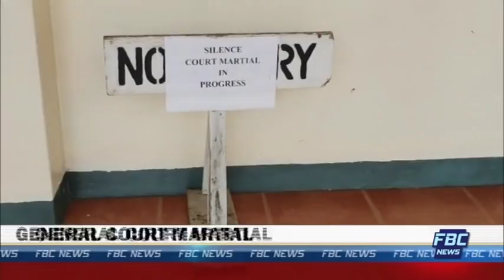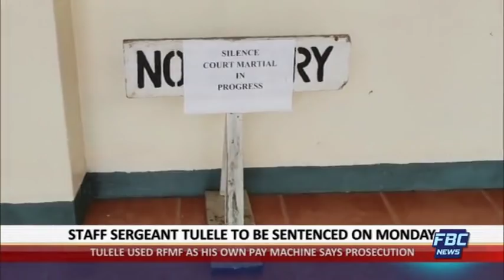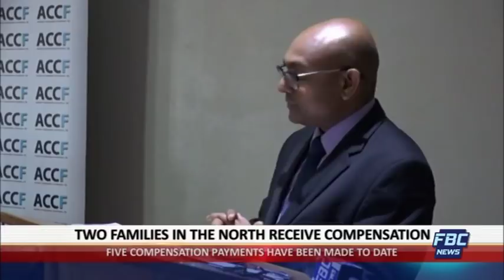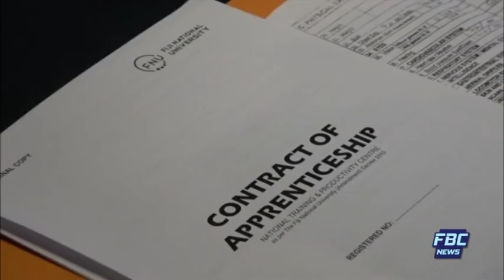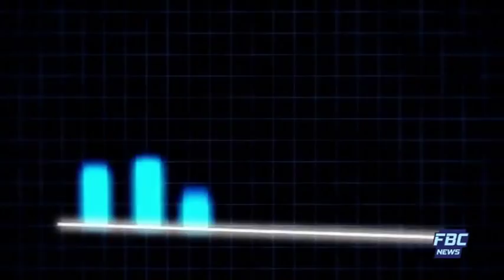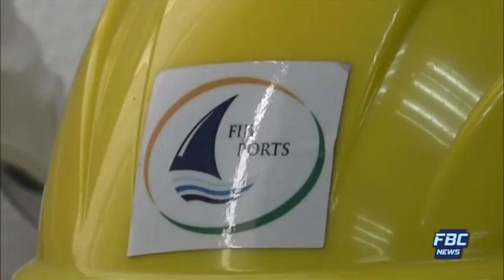FBC 7PM NEWS 14 12 18